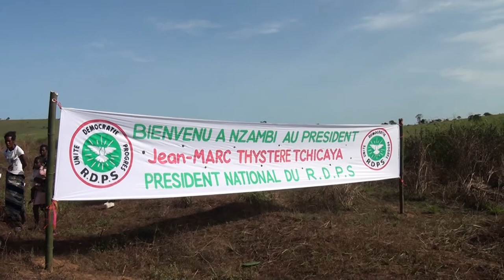DEPLACEMENT DU PRESIDENT DU RDPS A TANDOU NGOMA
Le président du R.D.P.S Jean Marc THYSTERE TCHICAYA a effectué le déplacement dans la sous-préfecture de Nzambi le vendredi 24 Mars 2017 .
    En cours de route il a fait escale dans quelques villages pour communier avec la base du Parti afin de renforcer l'esprit de la campagne nationale d’adhésion lancée en février dernier.